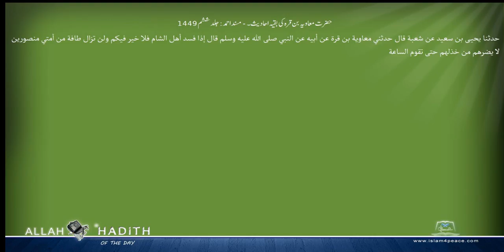حضرت معاویہ بن قرہ کی بقیہ احادیث۔ مسند احمد Musnad Ahmad Islam4Peace com